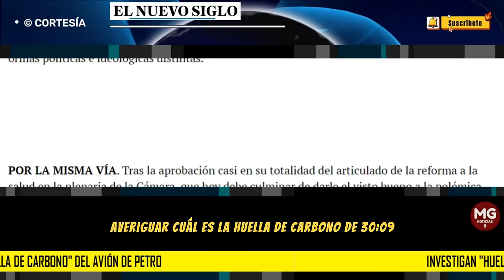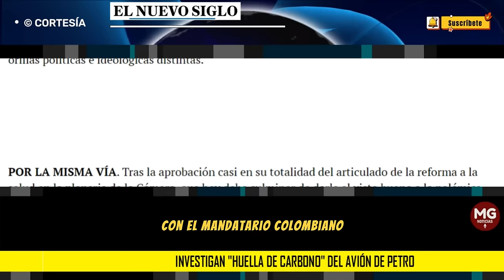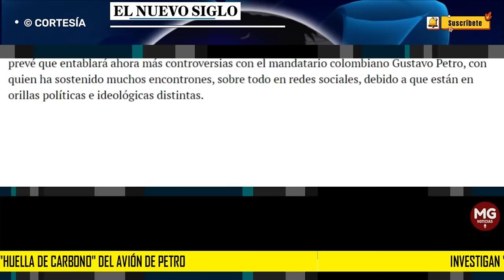🔴 INVESTIGAN "HUELLA DE CARBONO" DEL AVIÓN DEL PRESIDENTE GUSTAVO PETRO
CONTRADICCIÓN. Un parlamentario de la oposición puso a uno de sus asesores a buscar una información muy sui generis. Averiguar cuál es la “huella de carbono” de la treintena de viajes internacionales que ha realizado el presidente Petro desde que asumió el poder. Esto con base en el combustible y las emisiones del avión presidencial. Sin duda, la ida y vuelta actual a Emiratos Árabes para participar en la COP28 ha sido el viaje más largo y más costoso en materia de combustible y logística.
OFF THE RECORD | EL NUEVO SIGLO